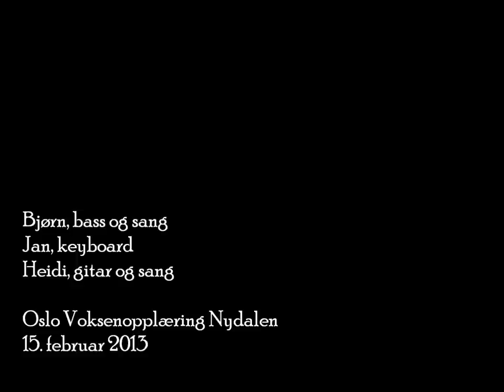Nydalensangen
Nydalensangen. Tekst og melodi; Heidi Sandmo Kristoffersen og Bjørn Steinmo.
Skolesangen til Oslo Voksenopplæring Nydalen, skrevet til senterets åpning høsten 2009.
Bjørn Steinmo, bass og sang, Jan Svendsen, piano, Heidi Sandmo Kristoffersen, gitar og sang.

Øst eller vest? Midt imellom er best!
Vi vil skape helt ny historie igjen – her i Nydalen.
Hus som en båt, det fortjener en låt.
Så vi synger sammen og bygger en bro til kapittel to.
Første kapittel har vi ikke glemt.
Kunnskap, mangfoldighet, - Ja, det låter kjent!

Fargepalett; Grå, fiolett,
rød, grønn, oransj og blå.
Vi farger skolen nå.
Som en blomsterbukett, mange, men ett.
Hver av oss spesiell, men sammen likevel.

Norsk og musikk, matte, forming, lyrikk.
Med en bryter eller med blyant og penn – vi er i gang igjen.
Hva du enn vil, sammen får vi det til.
Målet er å gi både læring og vekst, det er dagens tekst.
Andre kapittel, som vi skriver nå,
Læring for livet, er det vi håper på.

Med en fargepalett; Grå, fiolett,